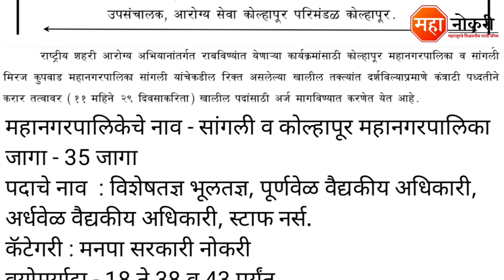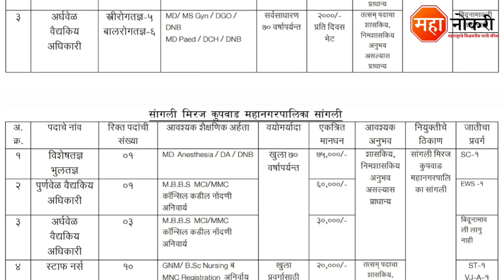महानगरपालिका मध्ये 35 पदांची भरती 2022 | Mahanagarpalika Sangli bharti 2022 | Arogya vibhag Bharti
Mahanagarpalika has released a notification for the recruitment in Kolhapur & Sangli. Eligible and Interested applicants need to Offline apply before the last date. The last date for submission of application form is 25 Novembar 2022.

General Knowledge

1. Vidyabhartee Perfect General Knowledge Marathi | स्पर्धा परीक्षांसाठी जनरल नॉलेज पुस्तक
2. Brihad Samanya Gyan - General Knowledge book (Marathi)

Logical Reasoning

1. Abhinav Samagra Buddhimatta Chachani (Verbal & Non-Verbal Reasoning

Quantitative Aptitude

1. Competitive Examinations + Quantitative Aptitude (Marathi Edition) (Marathi) by R.S. Aggarwal

Kolhapur Mahanagarpalika bharti 2022
Sangli Mahanagar palika recruitment 2022
Mahanagarpalika Sangli Bharti
Mahanagar palika bharti 2022
NHM Career 2022
Kolhapurl Mahanagarpalika
Kolhapur job vacancy
Arogya Vibhag Kolhapur Bharti 2022
Kolhapur Corporation Recruitment 2022
NHM Sangli bharti 2022
Arogya Vibhag Bharti 2022 Kolhapur
NHM Kolhapur Job
Kolhapur Bharti 2022